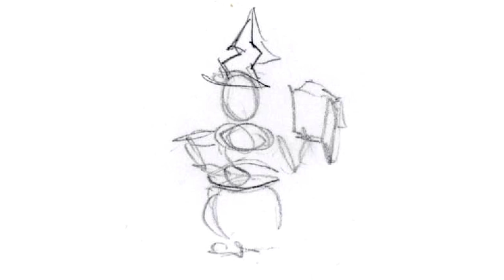Tomato Soup Batch #38 - Making Of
Making of the Digital Drawing "Tomato Soup Batch #38".